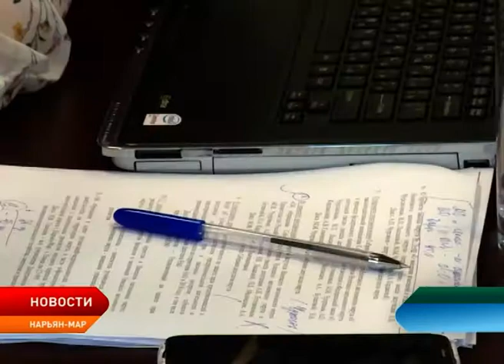В Нарьян-Маре состоялось заседание Комиссии по экономической политике и бюджету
Поддержку окружных предпринимателей обсудили парламентарии Ненецкого округа на заседании комиссии по экономической политике и бюджету. В рамках работы комиссии также был представлен ежегодный доклад о предпринимательской деятельности в регионе бизнес-омбудсмена Германа Сопочкина.